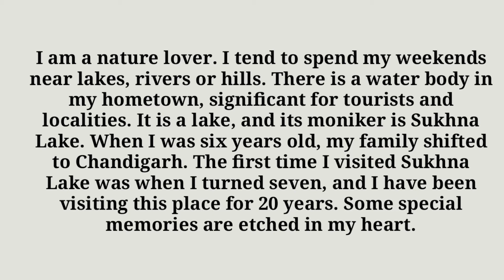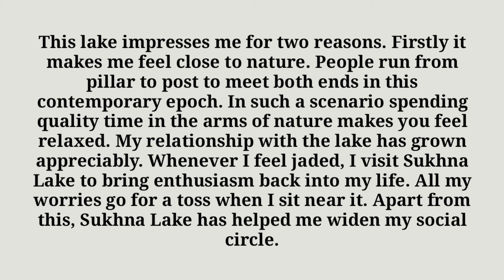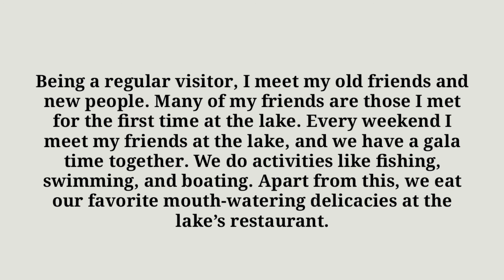talk about an important river or lake in your country or hometown september to december 2022